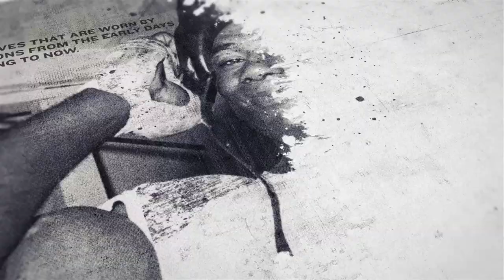'THE JUDGES WON'T DECIDE THIS FIGHT!' - JULIO CESAR MARTINEZ AHEAD OF MEGA CLASH WITH CHOCOLATITO